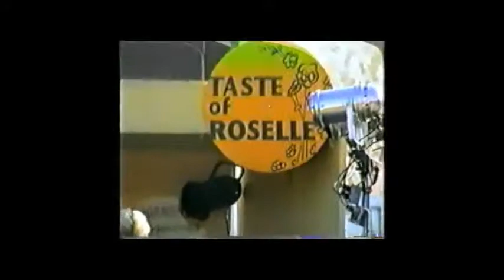The Passengers (Live! @ The Taste of Roselle 1996)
1. intro & Fast Cars 0:00
2. 17 Years 3:00
3. I Hate the World 5:00
4. Corporate Bill 7:23
5. Her Choice 9:28
6. Neo-Punks 11:42
7. Bye Bye to the Forest Green 14:01
8. I Shit on Your Flag 15:54
9. Not My Society 18:14
10. Need A War 20:47
11. All-American Football Boy 22:20
12. Jesus Christ Supernova? 24:39
13. Space 27:44
14. Cheated 29:13
thank you, old school style 31:01